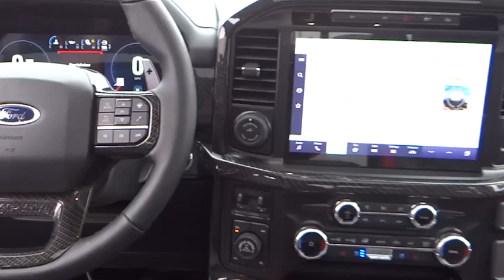2023 Ford F-150 Walk Around 00230987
2023 Ford F-150 Raptor 4WD SuperCrew 5.5' Box

Villa Ford
2550 N. Tustin St.